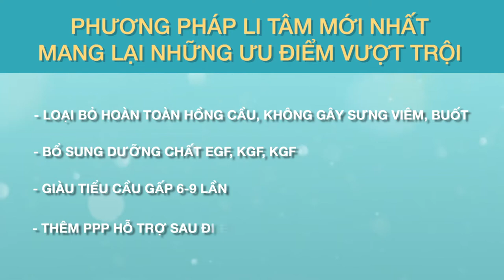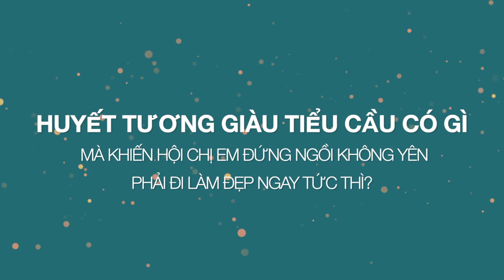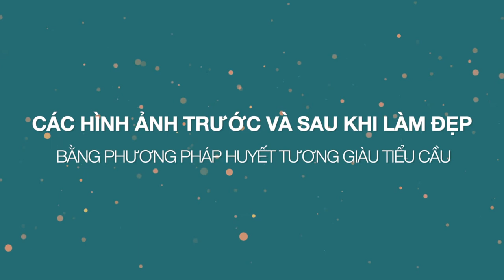TRẺ HÓA VÀ TÁI SINH BỀ MẶT DA AN TOÀN 100% MÀ LẠI SIÊU TIẾT KIỆM, CHỈ TỪ 1TR ĐỒNG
Đăng kí ngay, số lượng có hạn: 🤙 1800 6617